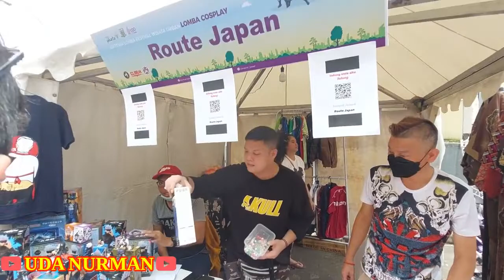CLAS:H AKSESORIS DAN JAKET COSPLAY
VIDEO KA 410 : mau wawancara tapi karena ramai jadi diurungkan saja, Selamat menonton.

Lokasi : Jl. Melawai 5, RT.3/RW.1, Melawai, Kec. Kby. Baru, Kota Jakarta Selatan, Daerah Khusus Ibukota Jakarta 12160